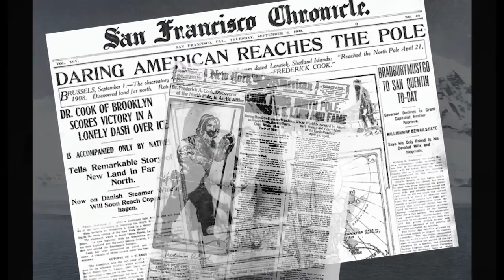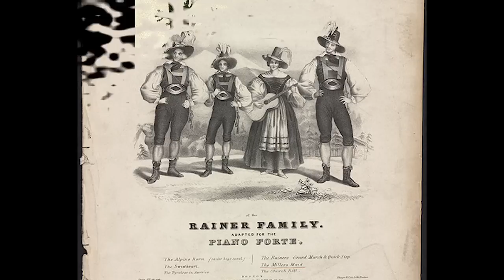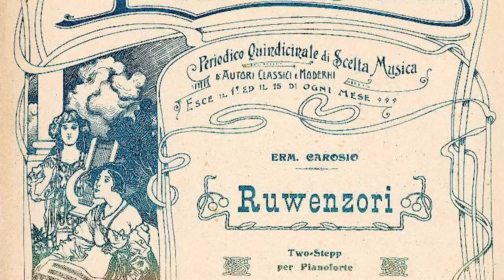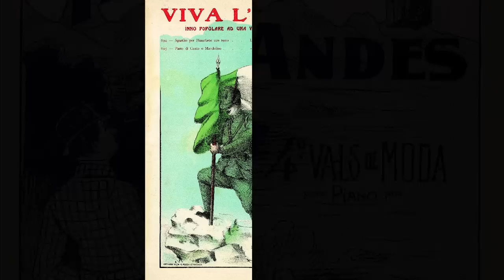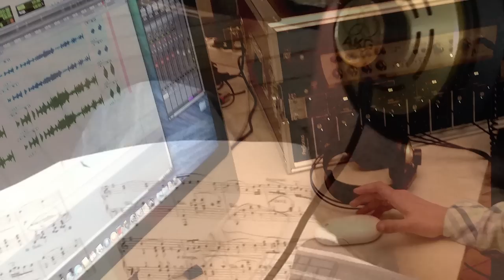C'era una volta. Musiche delle copertine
In collaborazione con Scrittorincittà – XVI edizione
Con la partecipazione straordinaria di Margherita Oggero
Cuneo, 16 novembre 2014 - ore 21,15
Civico Teatro Toselli